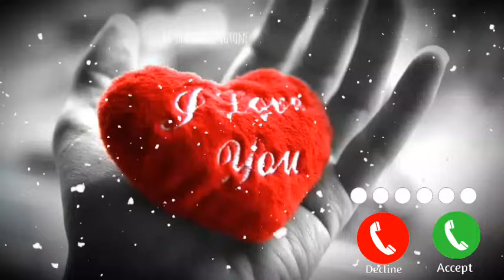Dil Dil Ringtone|Instrumental Ringtone| song|Flute Ringtone|Call Ringtone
Dil Dil Ringtone|Instrumental Ringtone|Ringtone  song|Flute Ringtone|Call Ringtone